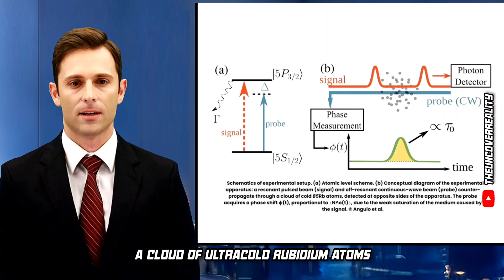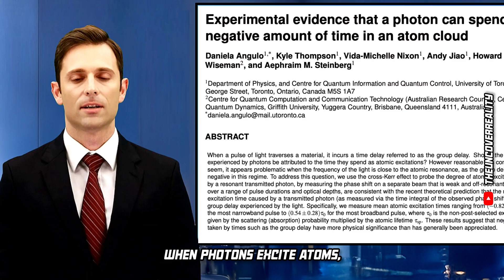Negative Time OBSERVED: Scientists Discovered That Time Can Go Backwards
Scientists at the University of Toronto have observed "negative time" in quantum experiments, where photons appear to exit interactions before entering them. This groundbreaking discovery challenges our understanding of time and quantum mechanics, opening new avenues for research and technology. Could this redefine how we see reality? Dive into the science, implications, and debates in this fascinating episode. Watch now to explore the mysteries of the quantum world and what "negative time" might mean for the future.